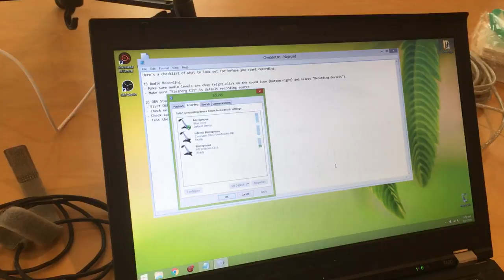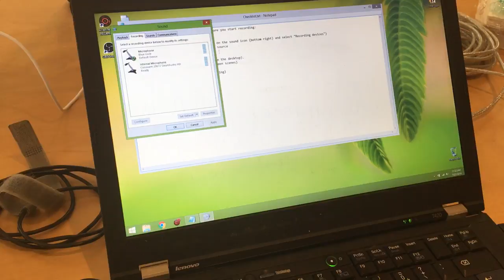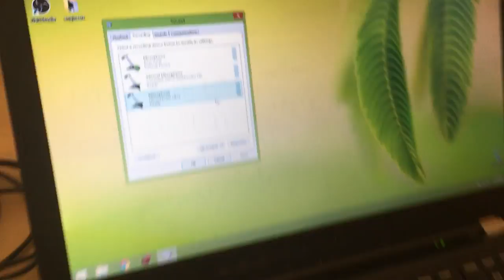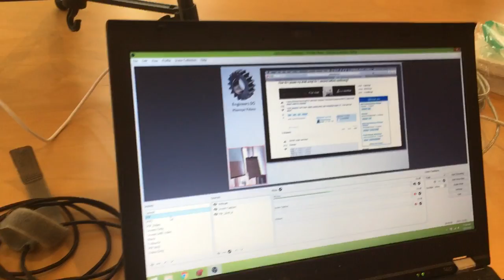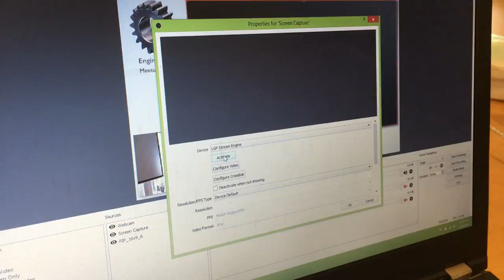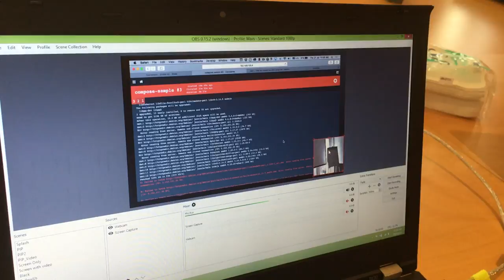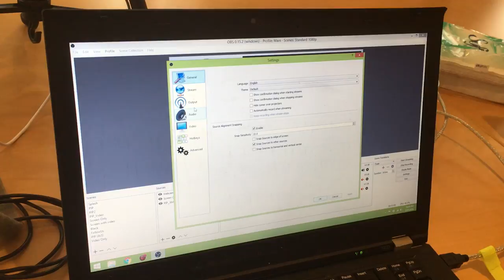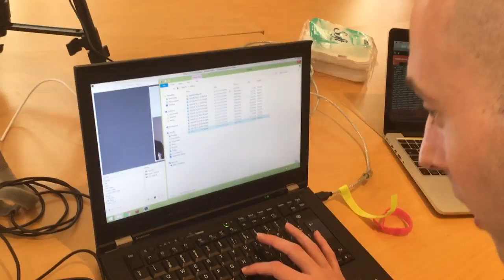AV Setup for tech talk recording at Pivotal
Speaker: Michael Cheng